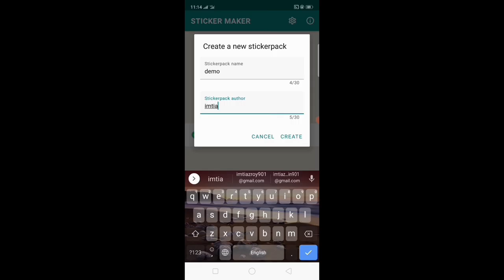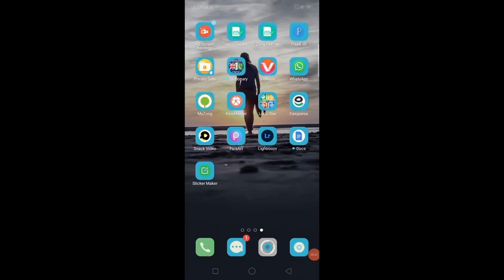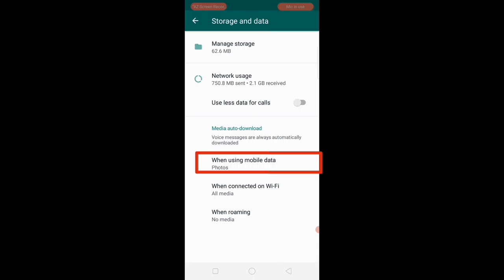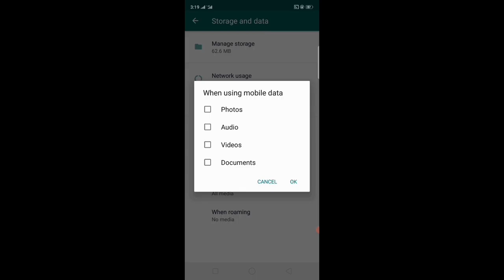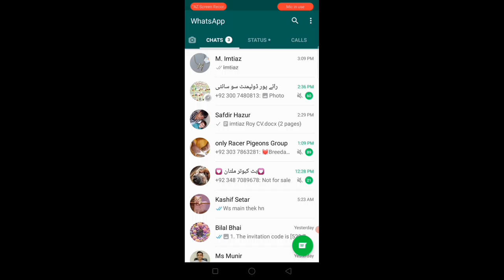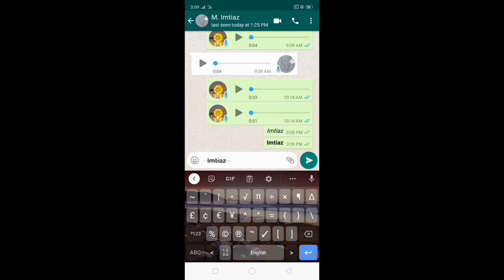Top secrets settings of what'sapp | Hidden Settings of Whatsapp 2021 | Imtiaz Roy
In this video you learn following settings of what Sapp
Secrets Tips & Tricks of What,sapp in 2021 for all what,sapp users...
1. How to check and whats'app message delivery and sending time?
2. How to write different text styles in whats,app chat conversation?
3. How to enable fingerprint lock on what'sapp.
4. How to free up data and storage in whats'app coversation?
5. How we make what'sapp stickers?